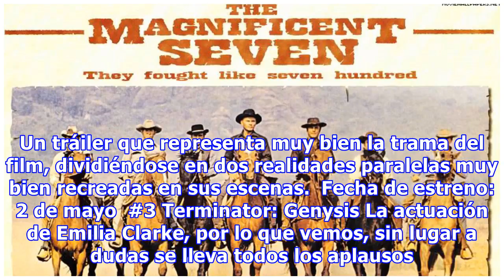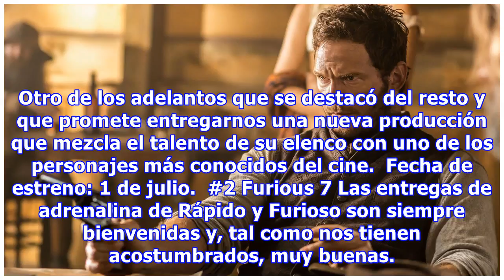7 fantásticos tráilers que nos dejó el Super Bowl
7 fantásticos tráilers que nos dejó el Super Bowl
El Super Bowl dejó a su paso una gran cantidad de comentarios sobre el evento y su contenido. Publicidades con mucho ingenio de la mano de grandes personajes, como lo fue el regreso de Bryan Cranston como Walter White a la pantalla por algunos segundos, y también algunos tráilers dieron mucho de qué...